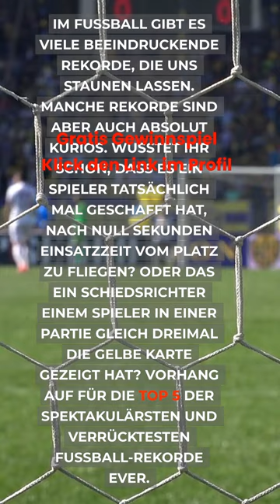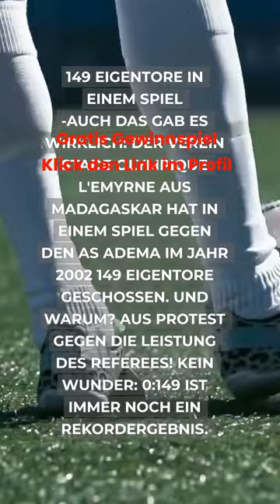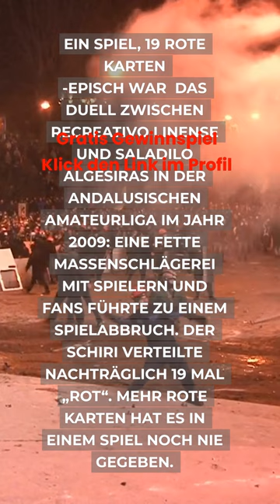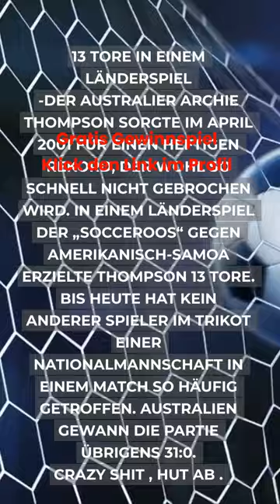Die verrücktesten Fußball Rekorde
🚨Checkt unsere Linktree Angebote🚨
🏆Erfolg•Motivation•Inspiration🏆
🧠 Psychologie•Philosophie🧠
🌐Wissen•News•Facts🌐
Bereit für eine Überraschung? Klicken Sie jetzt auf den Link und erfahren Sie mehr!